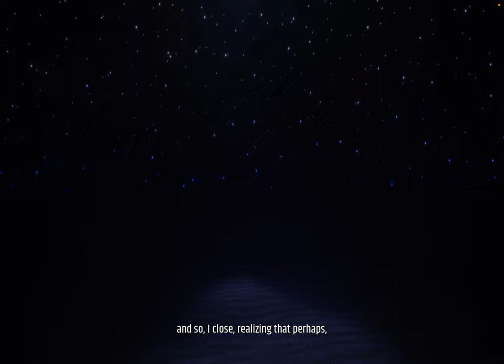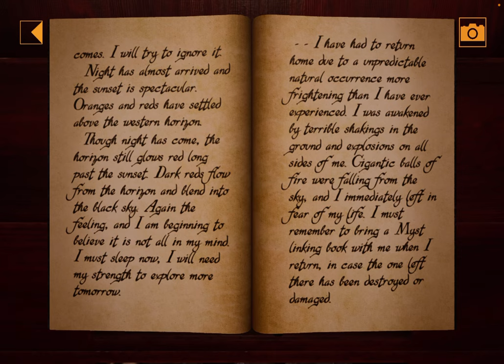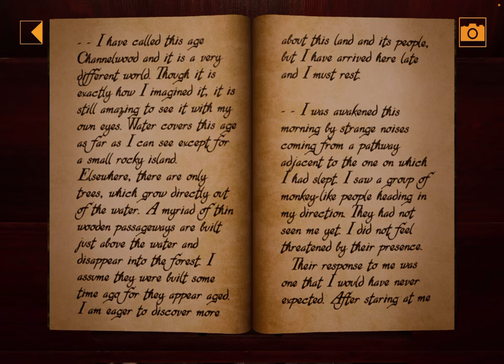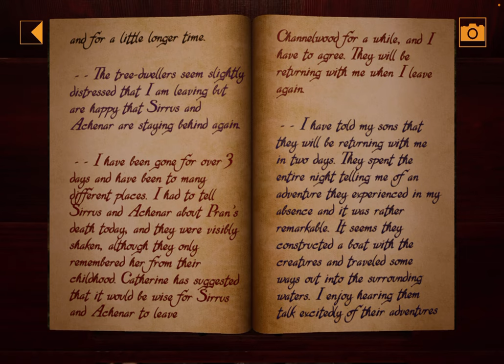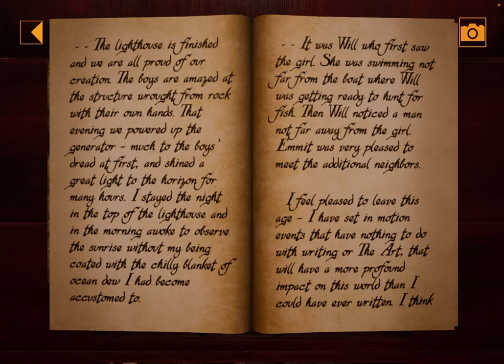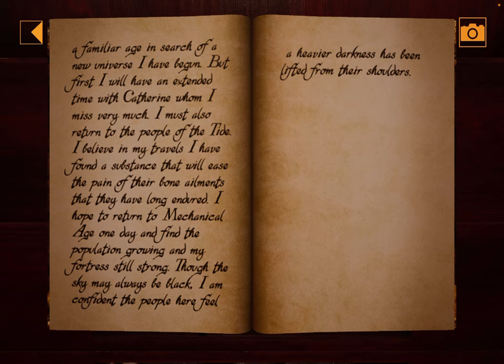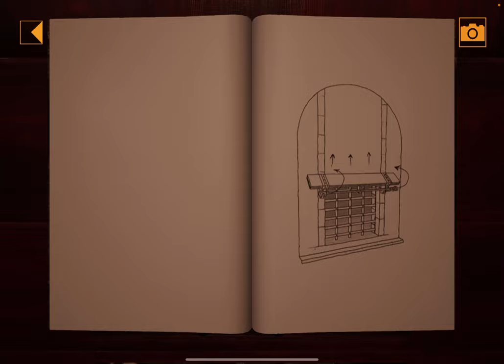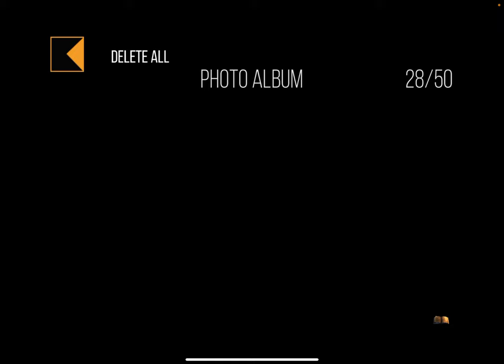Myst Mobile: iOS Gameplay Walkthrough Part 1 (by Cyan Worlds)